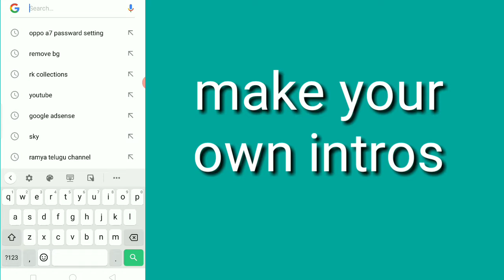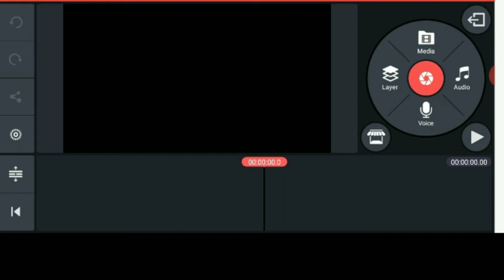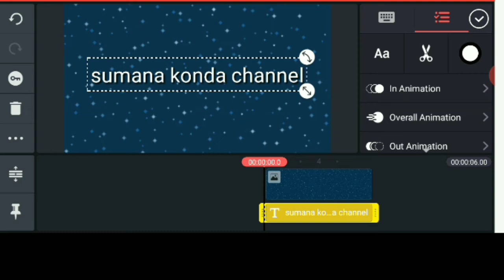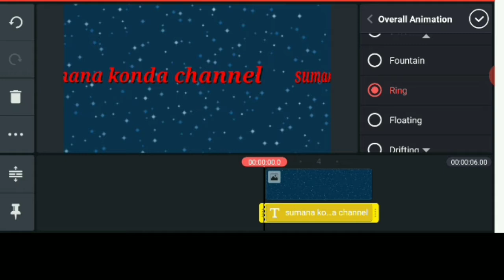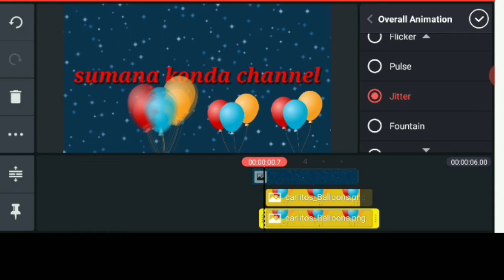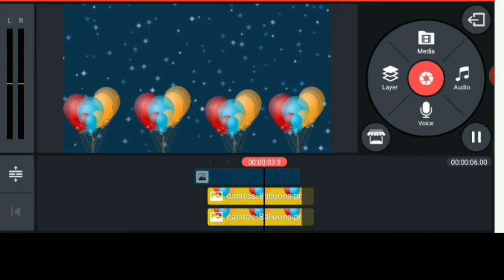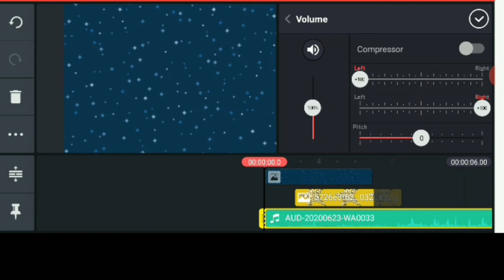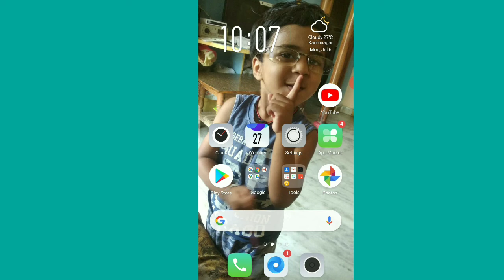make your own intro|| video ఎడిటింగ్ app తో intro కూడా చేయొచ్చు|| intro with kinemaster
make your own intro|| video ఎడిటింగ్ app తో intro కూడా చేయొచ్చు|| intro with kinemaster|| sumana konda channel